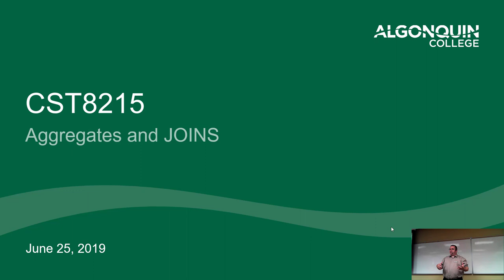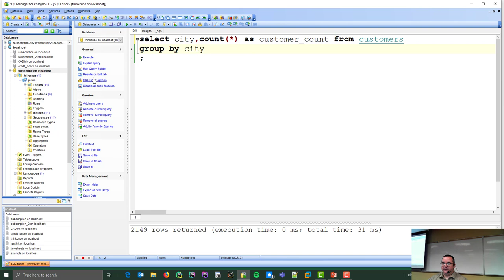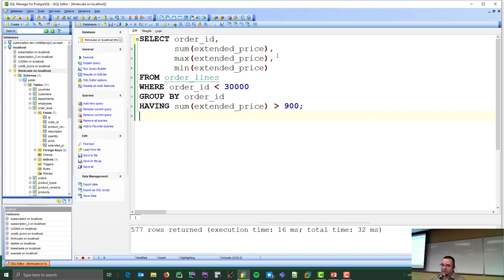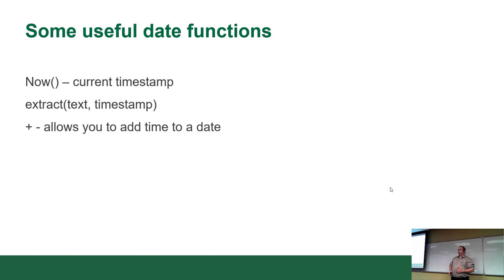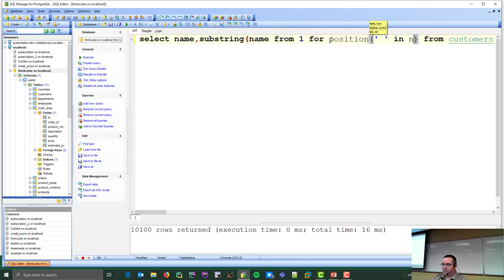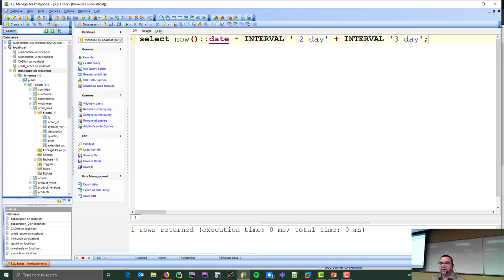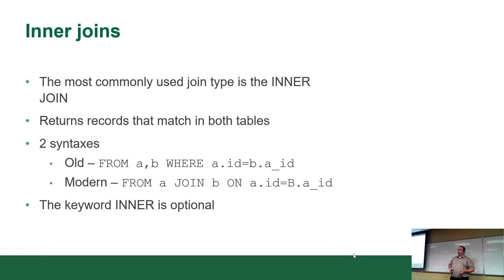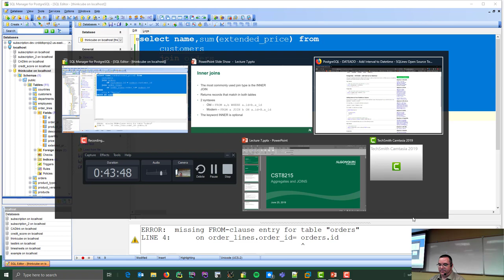CST8215 - 19S - Week 9